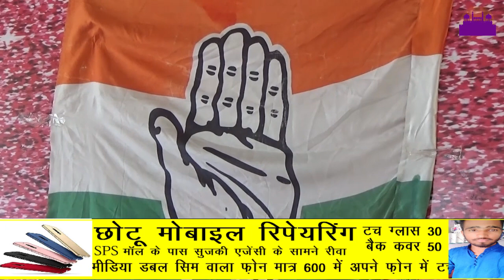CM को मऊगंज में घुसने नहीं देंगे । सुखेंद्र सिंह। ||REWA DARSHAN